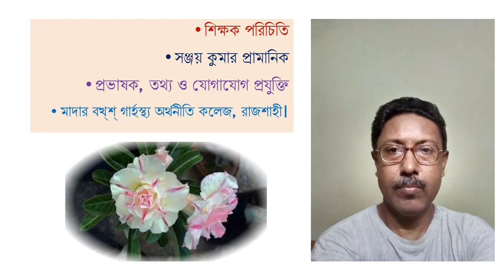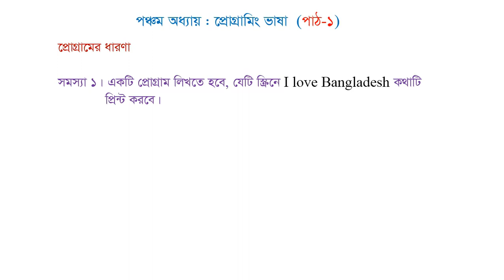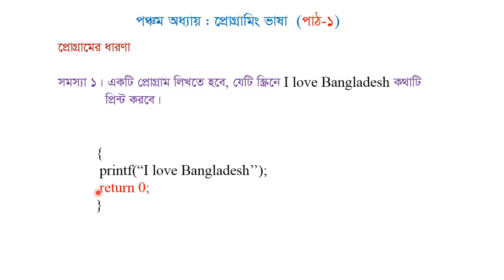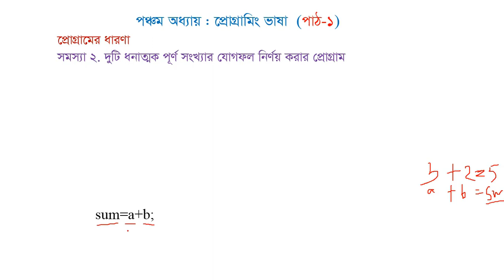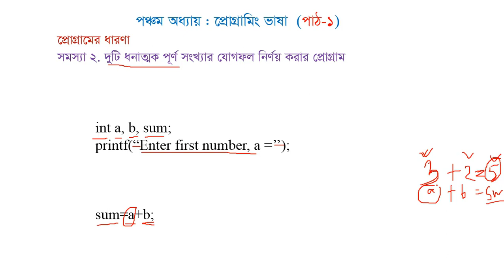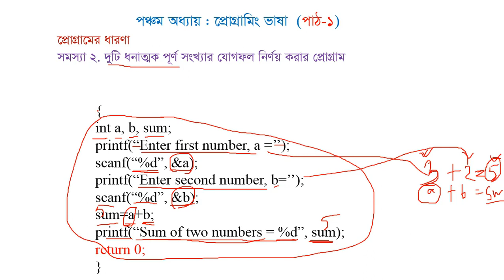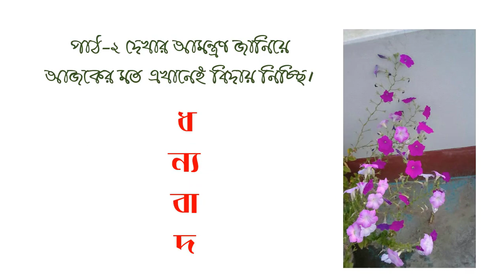HSC ICT | 5TH CHAPTER | PROGRAMMING LANGUAGE | PART 1